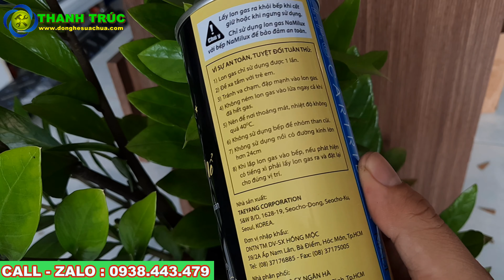KHÒ GAS ANTECH-0938.443.479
Bạn có thê chọn hình thức mua hàng trên :
DỤNG CỤ CƠ KHÍ THANH TRÚC
CALL,ZALO : 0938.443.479 TRẦN CÔNG nhân viên kinh doanh
CALL,ZALO : 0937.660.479 HOÀNG ANH  nhân viên kinh doanh
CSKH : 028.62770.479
ĐỊA CHỈ : 200B, Đường Bến Than, ấp 3, xã Hòa Phú-Củ Chi-TPHCM
Hàng có sẵn nhận ship cod toàn quốc, nhận hàng kiểm tra hàng chính hãng rồi mới thanh toán cho bên e ạ